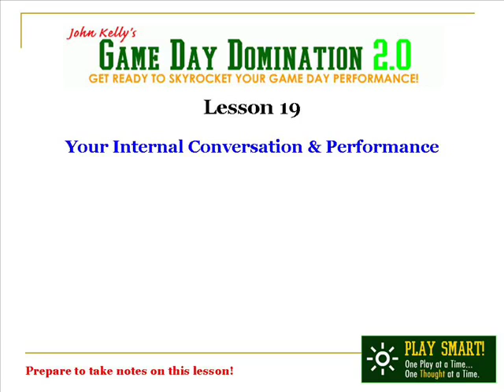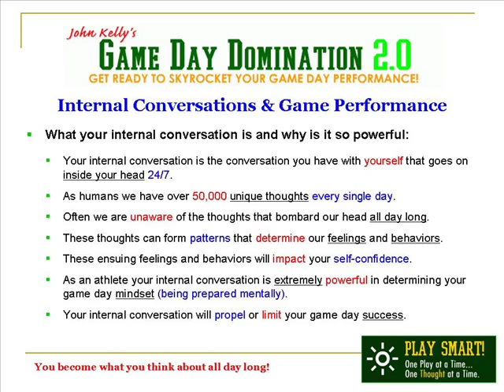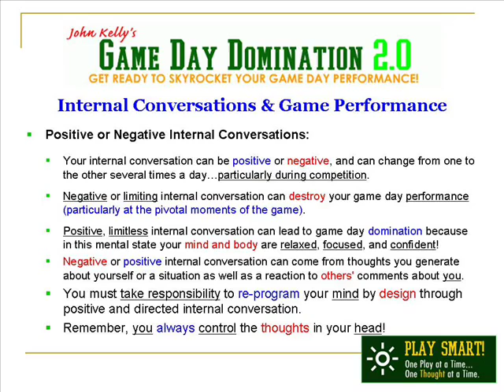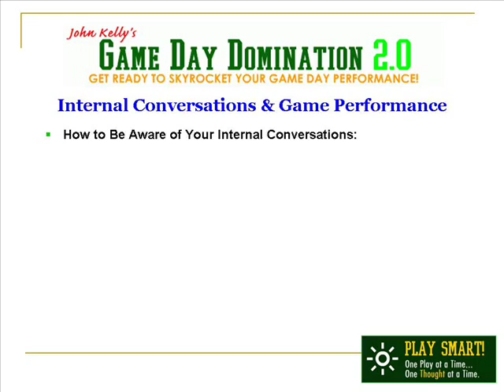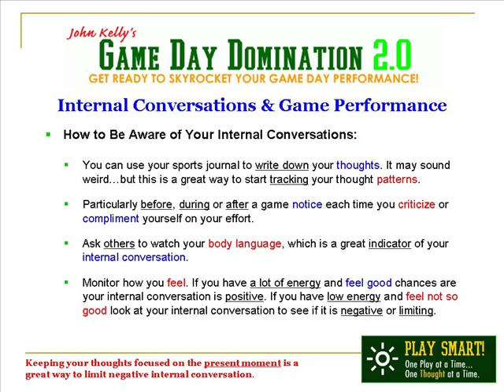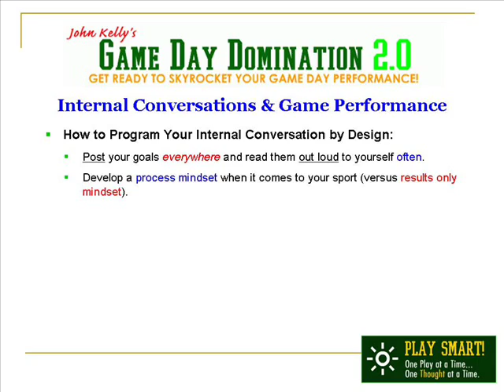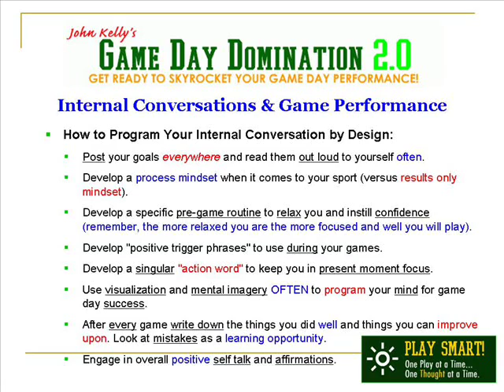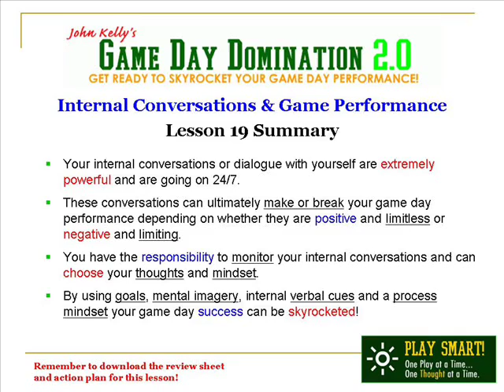GDD Lesson 19: Internal Conversations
For more info on the new 28 lesson Game Day Domination Course from John Michael Kelly go